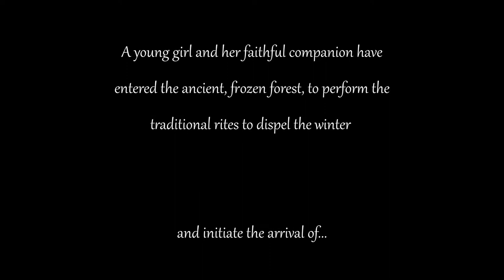Scorerelief2021 - my entry :)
This is my entry for Scorerelief2021, a great opportunity for budding media composers and also a great way to raise money for musicians put out of work by the pandemic.

One of the criteria here was to write something for a small orchestra, which may or may not be augmented by sound design and other elements. I decided to stick with the orchestra itself, and saw this as a nice opportunity to be limited to just those sounds instead of resorting to synth drones or tension loops.

Judges were also looking for originality. I've interpreted that as aiming to write something purely 'classical' with light orchestra, and avoiding many of the techniques and styles so often used in media scoring - there's no extensive ostinato or heavy percussion in the chase sequence.

I've aimed to follow the story of the film and create something magical and beautiful that reminds me of those cosy films you might have watched as a child around Christmas time. The concept of the film also reminds me of Stravinsky's Rite of Spring - hence the big wind solo at the beginning.

This has been so much fun to do - most of the music I write is for podcasts or production libraries, so I've enjoyed writing to picture for once!

Good luck to everyone who has entered!